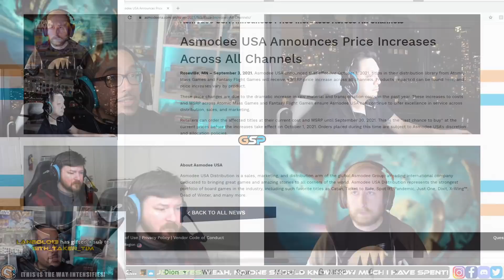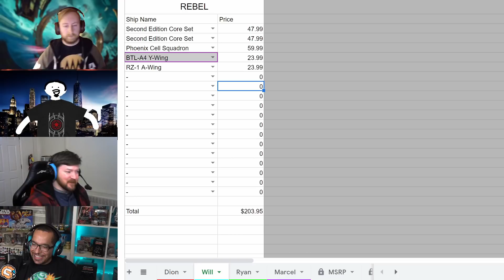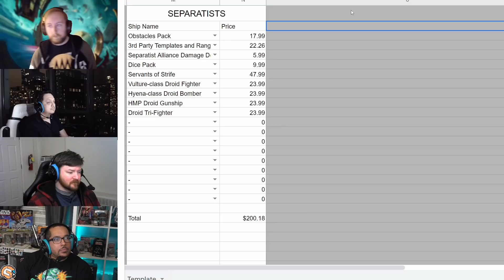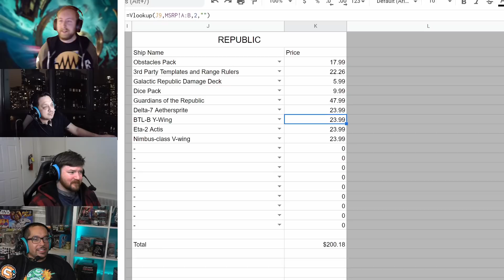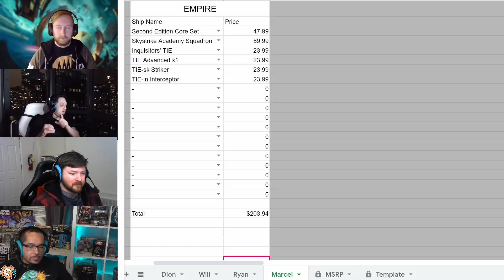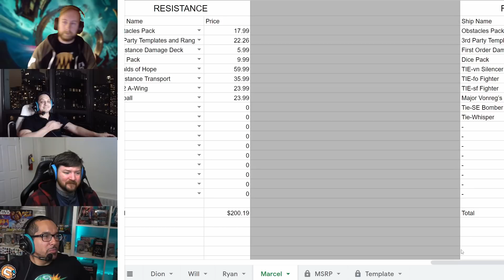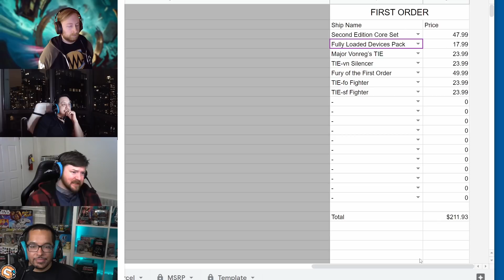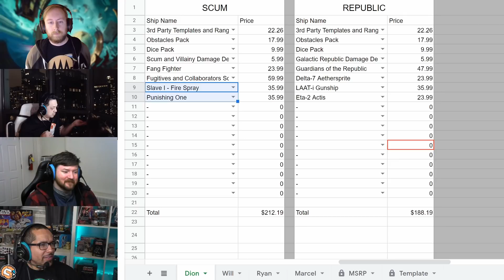Ep. 236 - New Player and New Faction Buying Guide